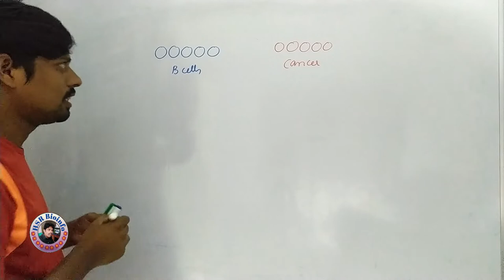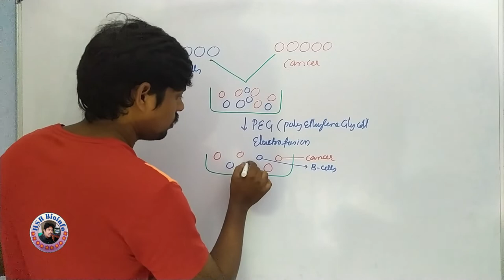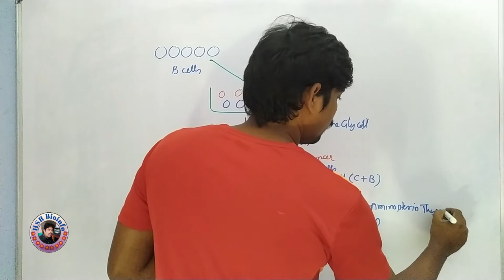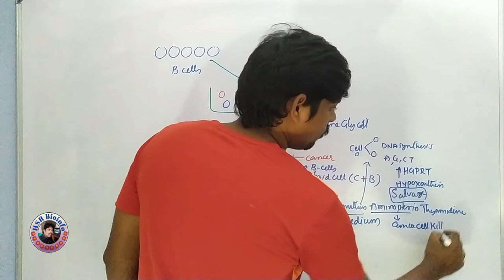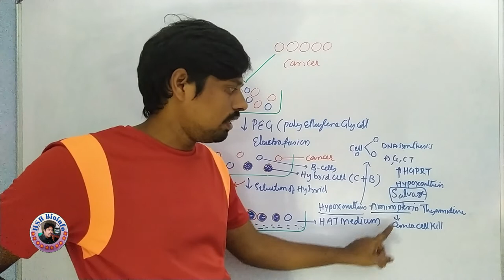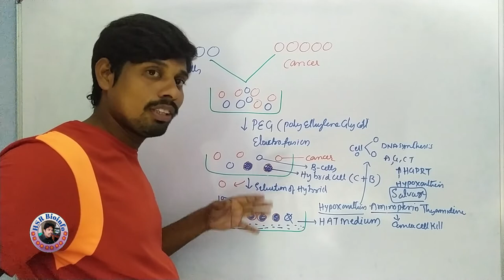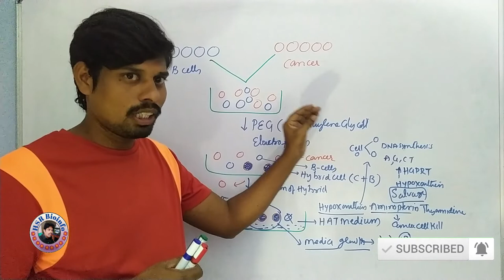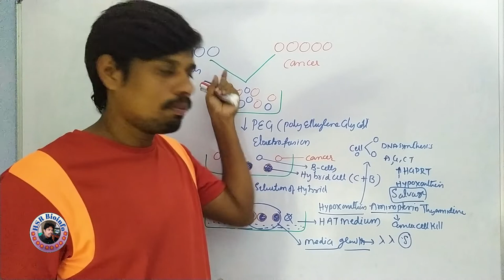Hybridoma Technology : Monoclonal Antibodies-2 | BSc Zoology | HSR Bioinfo